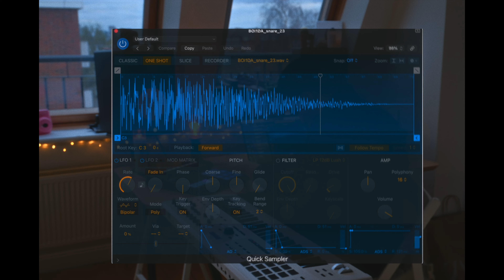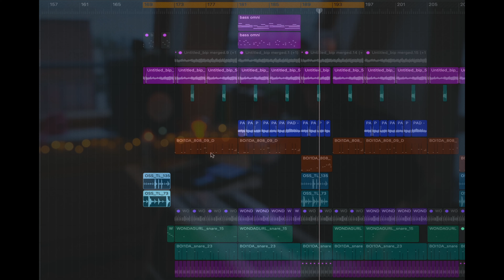bedroom beat 18 | another day, another beat